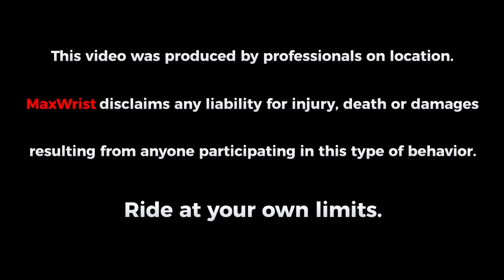Why they don't ride together anymore 😢 | Maxy and Wristy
Just jokes Maxy and Wristy love each other as soon as Wristy gets the new 2020 BMW S1K they will be reunited 👍
Update: Wristy got the 2020S1K Comment where they should ride together first!

⚙️ GEAR ⚙️
HELMET w/ CAM
360 MOUNT
HELMET CAM

Helite Moto Airbag Vests
SAVE MONEY!